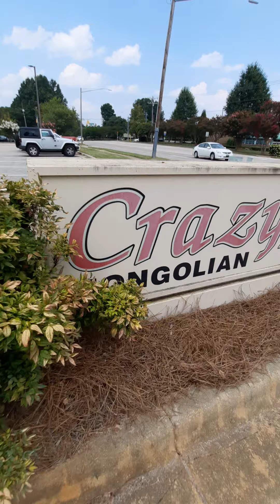Federal employee 2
Federal employee gives me the finger , chases me and uses foul language. @ 2:44 I turn my back and she get out .  YIKES . never turn your back 2 a blond thug . 😋。。 our tax dollars pay 4 these fools